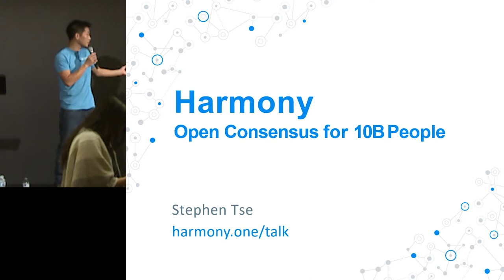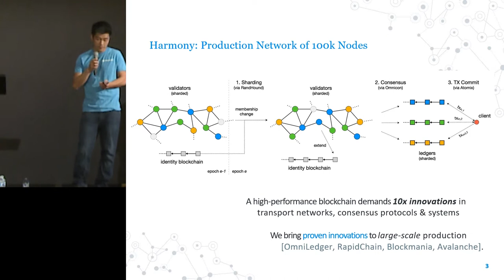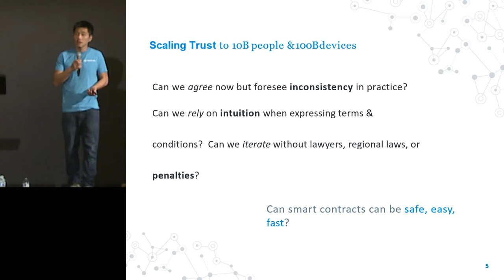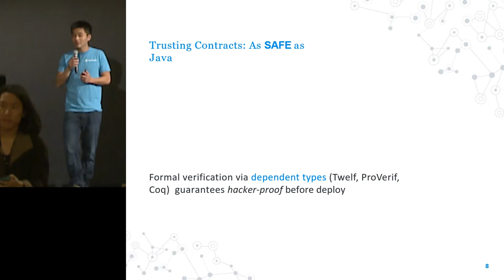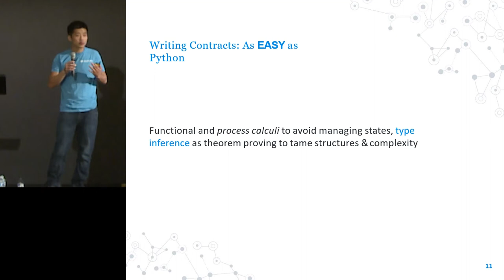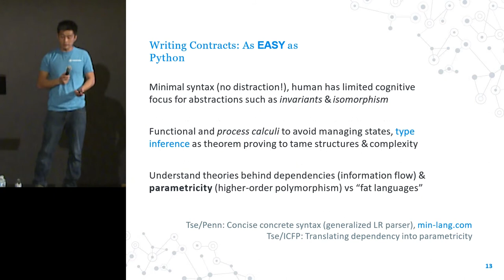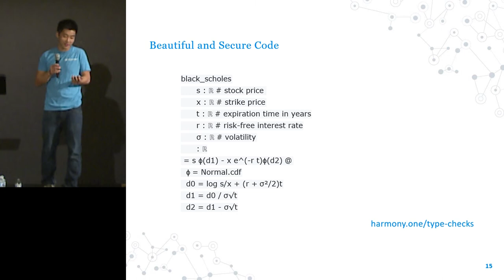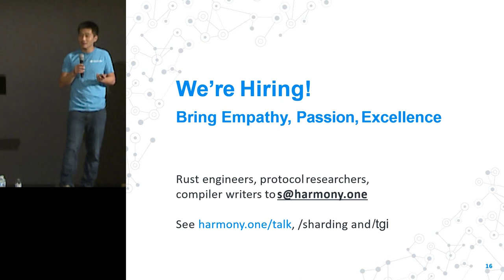Scaling Consensus with Systems and Language Design - Stephen Tse (Harmony)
To build decentralized AI marketplaces with millions tx/sec, an open consensus platform must scale end-to-end from protocols, systems to smart contract verification. We'll focus on integrating the latest research to production with 100k nodes.